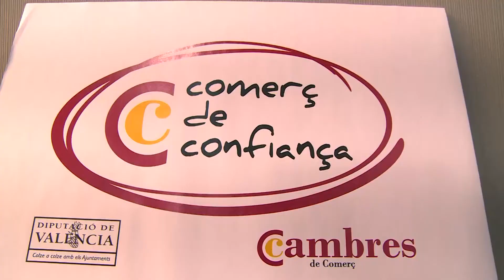Diputació de València y Cámara Valencia implantan un sello de comercio de confianza en la provincia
El presidente de la Diputació de València, Toni Gaspar, y el presidente de Cámara Valencia, Jose Vicente Morata, han puesto en marcha una iniciativa conjunta para implantar un sello de confianza en los comercios de la provincia de Valencia. El objetivo del proyecto es recuperar la confianza de los consumidores y reactivar la actividad comercial a través de la emisión, por parte de la Cámara, de un sello de confianza basado en las recomendaciones de la Guía y Protocolo de Buenas Prácticas del Ministerio de Industria, Comercio y Turismo.